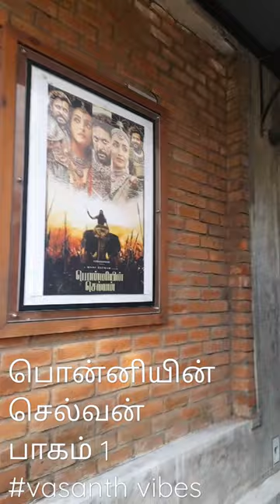ponniyin selvan vlog🤘